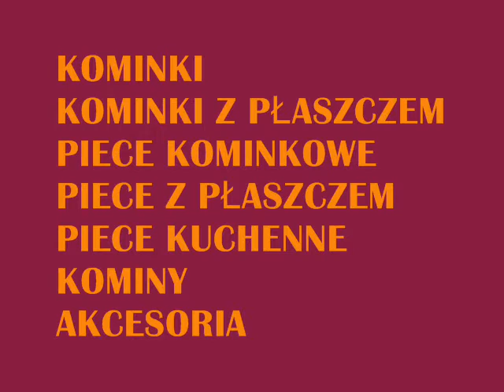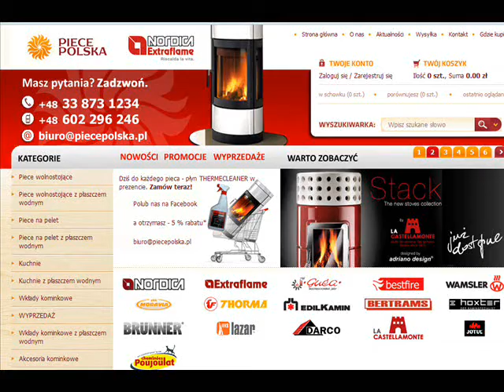LaNordica piec kominkowy Elipse piecepolska kominki wadowice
PIECEPOLSKA.PL Piece Kominkowe Kominki Kuchnie

Piec kominkowy La Nordica Elipse. Obudowa kominka wykonana z najwyższej jakości ceramiki w kolorze białym. Włoski piec wyprodukowany przez jedną z największych fabryk w Europie.